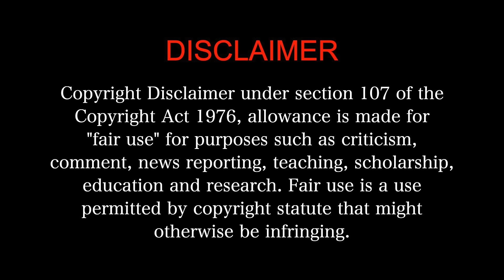Raayan MOVIE REACTION Part 2/3!! | Dhanush | SJ Suryah| A.R. Rahman